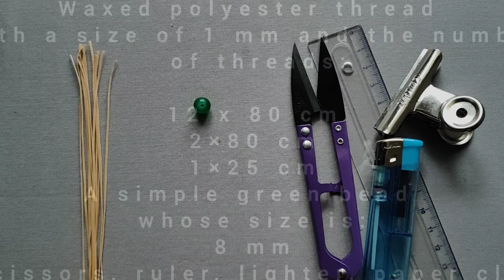macrame tutorial |macrame necklace with beads|jewelry macrame |Diy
To weave the necklace, you need:
12 x 80 cm
2 x 80 cm
1 x 25 cm
And our thread is waxed and its material is polyester, its size is one millimeter. You can use any thread, of course, waxed is better. If the thread is different, the number of knots will be different. This is a point.
And don't forget scissors, ruler, lighter, paper clip and chassis board.

Step by step with the necklace:
Necklace 00:00
Material 0:13
Start with an 80 cm thread of 0.18
Wrap the other 80 cm threads 0:34
We put the 8 mm nut in the thread 2:45
We weave around the bead 3:32
We weave the lower part of the necklace 7:44
We knit the upper part 13:42
Now we will weave both sides of the necklace 16:43
And now we add the paragraph 21:28
We cut and burn the excess thread 22:39
Thank you for liking, commenting and sharing